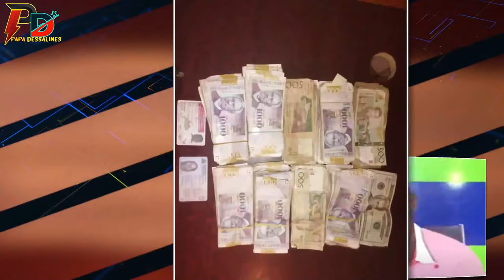UTAG kraze UVD plat Unite Village de Dieu Izo nan kouri